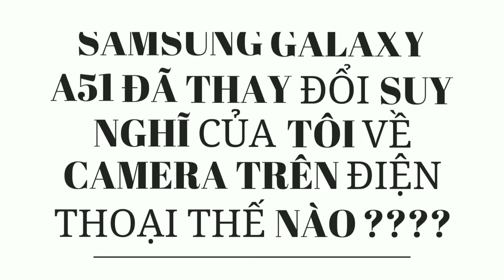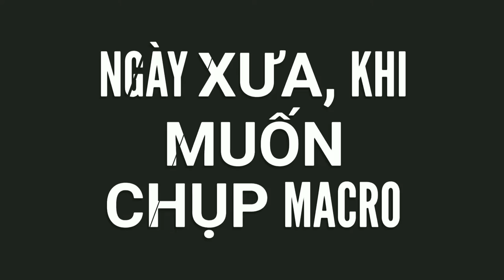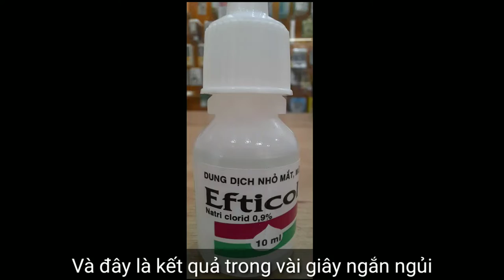NongTV - 3 lý do để Tui mua